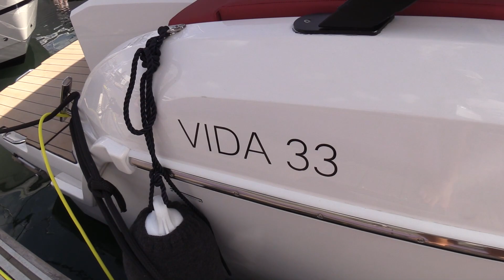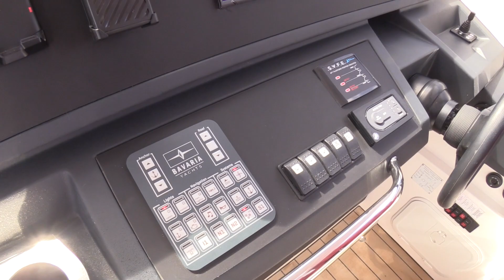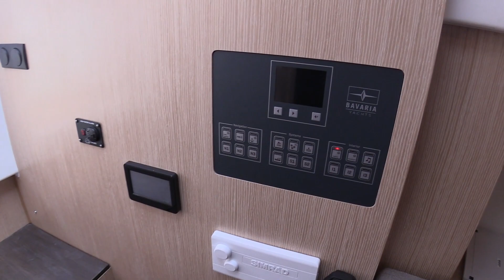Ready for the Weekend !!! 2023 Bavaria Vida 33 Yacht